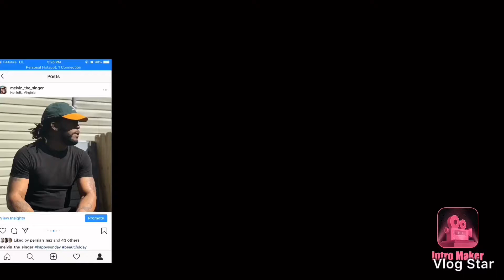Empathy - UNTOUCHABLE (Prod. JoeyProduction) | Reaction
Hope you guys enjoyed this reaction video make sure you guys like share and subscribe to my channel and don’t forget to click on the notification bell to not miss an upload that I post

On the road to 💯 subs let’s do this together